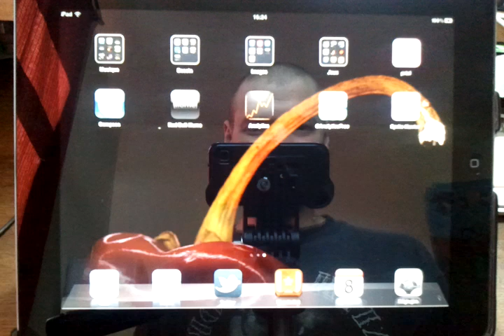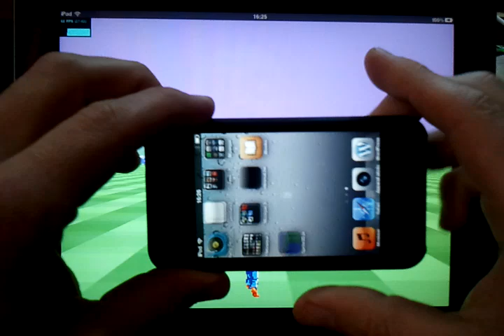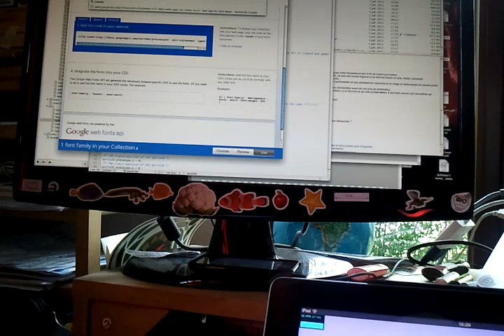Space Harrier in HTML 5 (early demo, uncut, unmounted, french spoken)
Small experiment with Sprite3D.js,
While this page is running poorly on the desktop, iOS devices seems to enjoy this process very much.